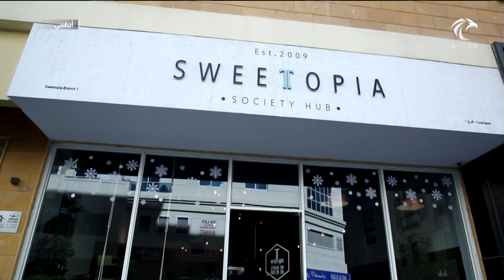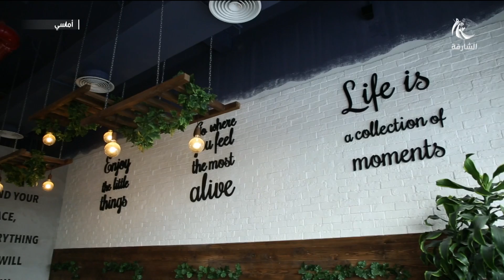برنامج أماسي : سويتوبيا .. مشروع شبابي مبتكر